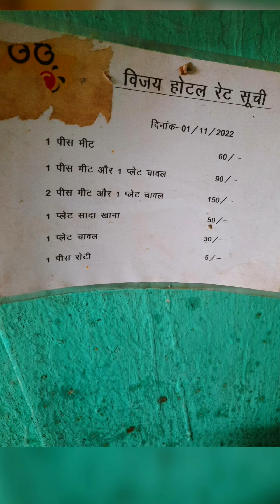Best mutton in Patna || Vijay hotel Anta ghat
Vijay hotel